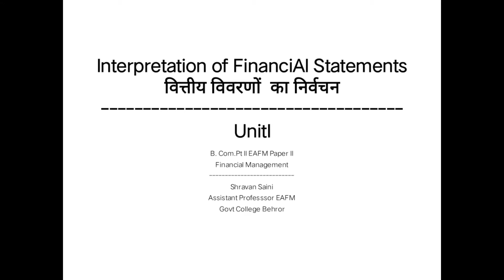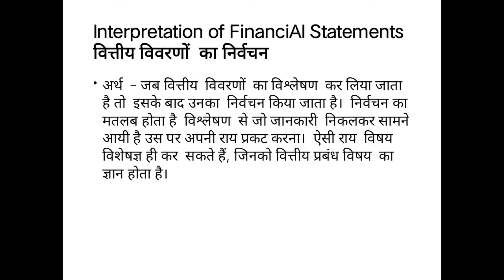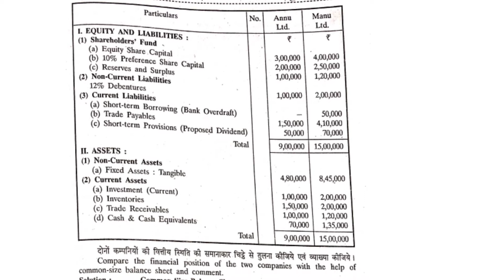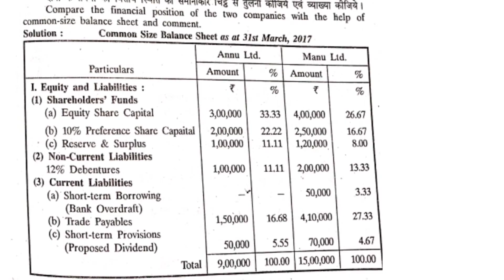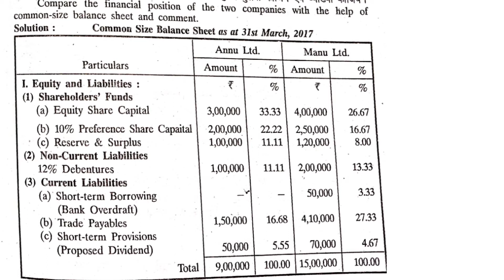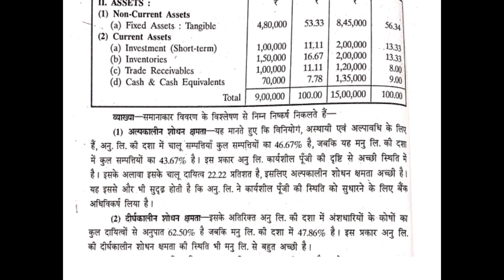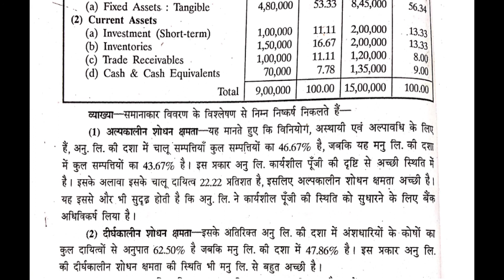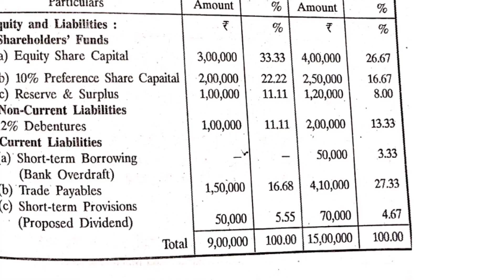Interpretation of Financial Statements / B. Com. Pt II EAFM (FM-05)